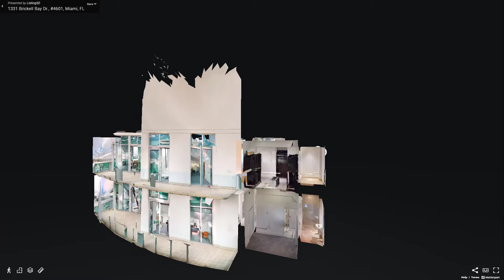1331 Brickell Bay Drive, Unit 4601, Miami, FL - Presented by Jon Jacobs